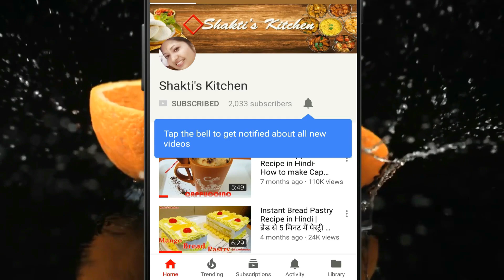How to make strawberry Mojito at home | Easy strawberry Mojito | Mocktail recipe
Guys this is perfect drink to please your dear ones on this valentine's day.

[ Ingredients ]

Pulp / pieces of strawberries - 3-4
Lemon slices - 4-5 pieces
Powdered sugar - 1 1/2 tbsp
Crushed ice - 1/2 cup /as required
Soda - 1 cup / as required